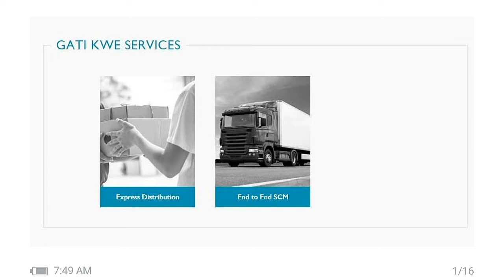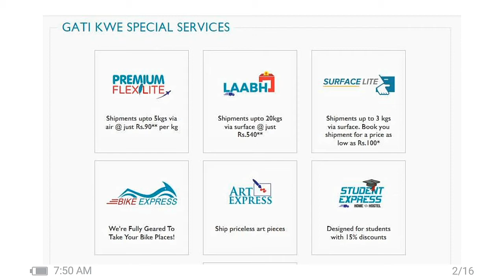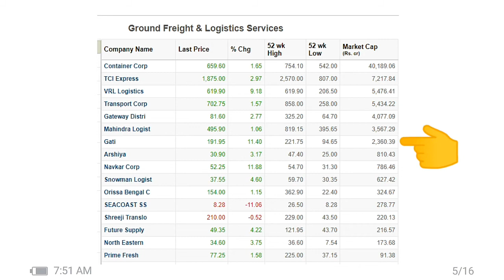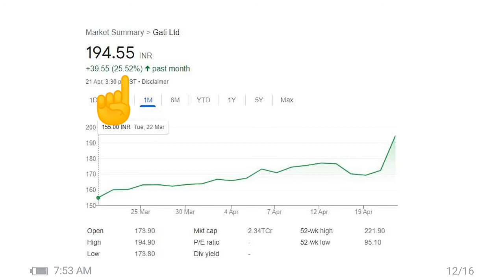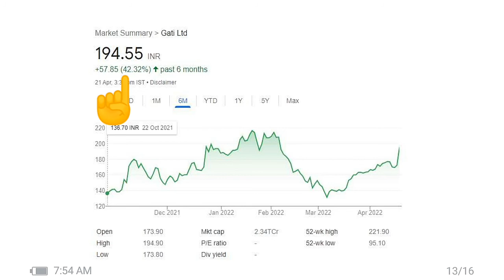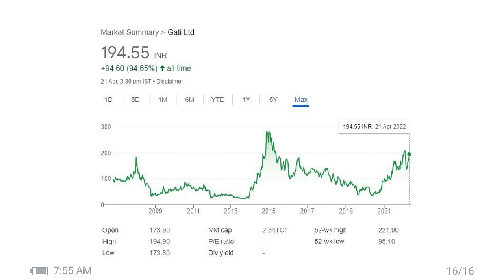GATI share latest news |GATI share Price target | GATI share analysis | GATI Logistics share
1. GATI share latest news |
2. GATI share Price target |
3. GATI share analysis |
4. GATI Logistics share |
5. GATI share price analysis
6. Best undervalued stocks
7. Long term investment stock
8. Best portfolio stock
9. Best logistics stock